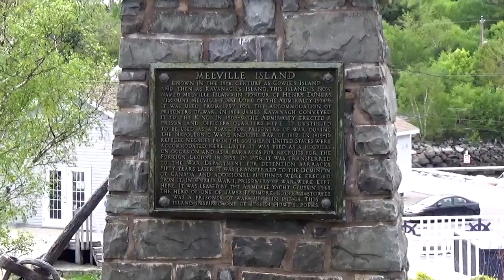V-Blog June 12th Melville Island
Lunch at the Armdale Yacht Club and some quick history on Melville Island.